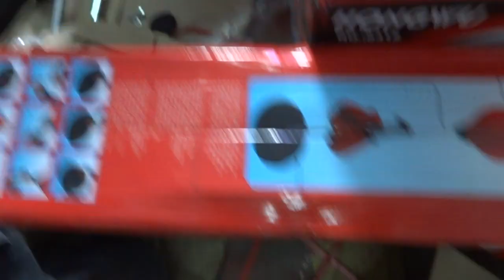เป้า 1